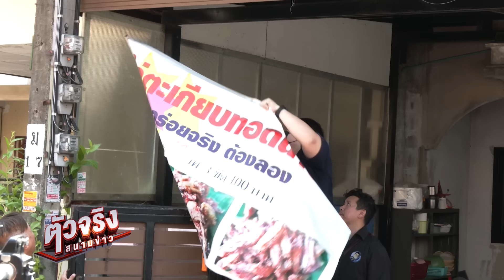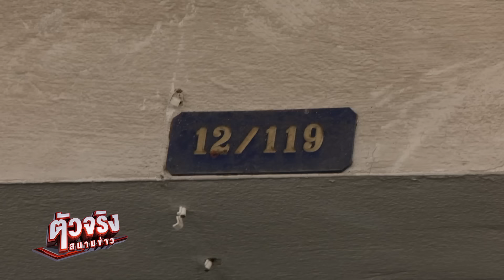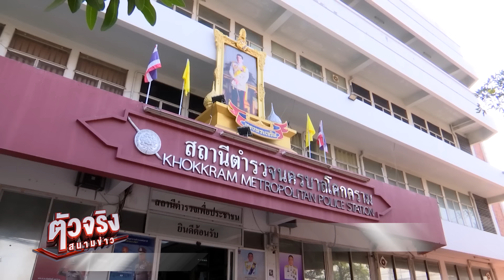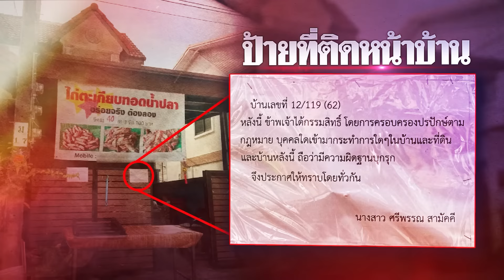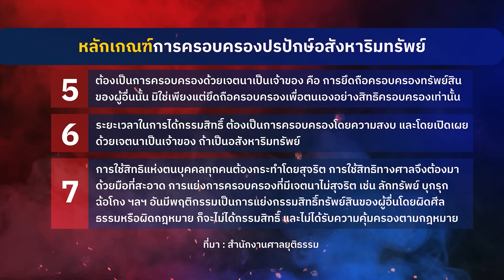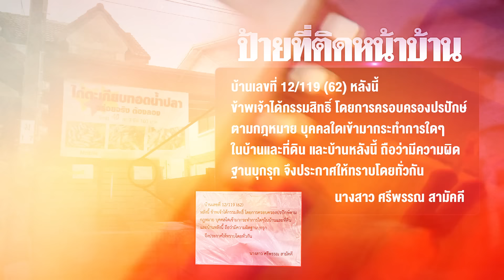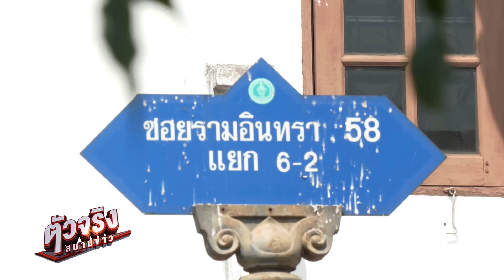ย้อนปมพิพาทเพื่อนบ้าน "ครอบครองปรปักษ์" ฮุบบ้านอากู๋ | ตัวจริงสนามข่าว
อสังหาริมทรัพย์ บ้าน คอนโด ที่ดินของเรา อาจถูกยึดไปแบบไม่รู้ตัว ด้วยการครอบครองปรปักษ์ มีกรณีที่เพื่อนบ้านเรือนเคียงย่านรามอินทรา กทม. เข้ามาบุกรุกภายในบ้าน บุกรุกไม่พอ เข้ามาเจาะผนัง มาต่อเติม มาขายของหน้าบ้าน แล้วมีการปิดป้ายประกาศอ้างว่าบ้านหลังนี้เขาครอบครองปรปักษ์อยู่เกิน 10 ปี

วันดีคืนดีเจ้าของบ้านตัวจริงเข้ามาเจอถึงกับตกใจ เพราะมาเจอแล้ว พูดคุยกันแล้ว แต่เพื่อนบ้านคนนี้ยังไม่ยอมออกไป สังคมหรือแม้กระทั่งเรา ๆ เอง ต้องตั้งคำถามนะว่าแบบไหนครอบครองได้ แบบไหนครอบครองไม่ได้

"ตัวจริงสนามข่าว” ไขทุกความจริง ลึกทุกประเด็นร้อน ทุกวันอังคาร เวลา  15:00-15:45 น. ทาง NationTV22